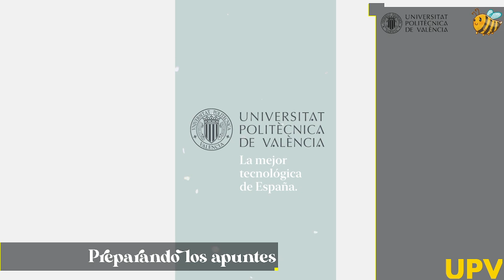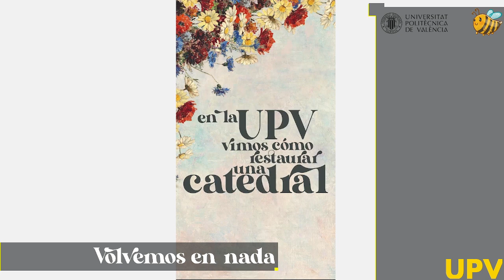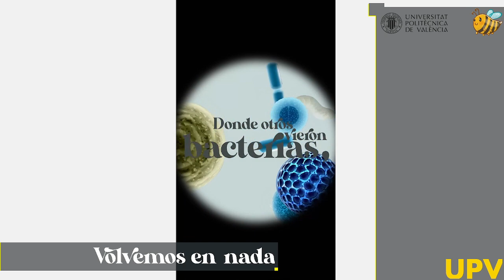Estudia con Lucía (Twitch UPV) - 15